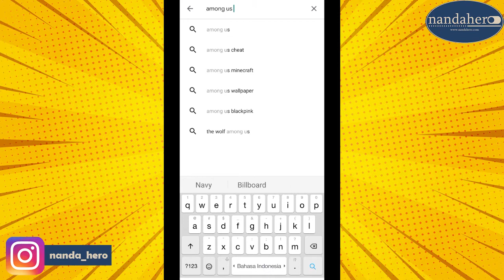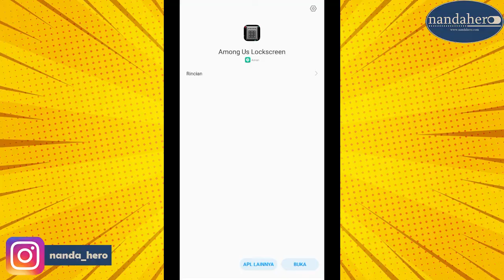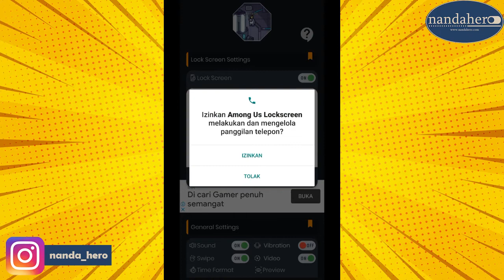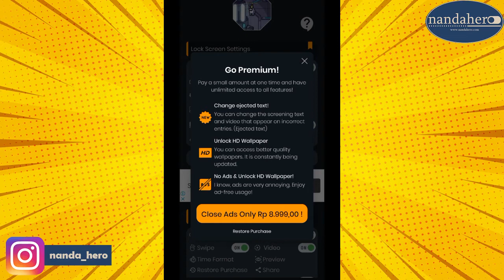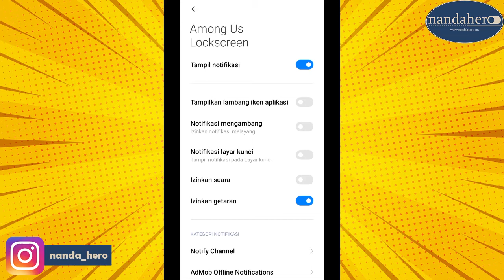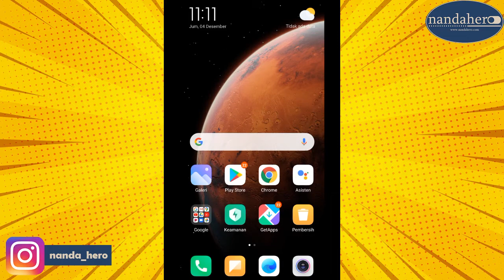VIRAL!! TUTORIAL LOCK SCREEN AMONG US DI ANDROID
Video ini berisi tentang tutorial menerapkan Lock Screen tema Among Us di HP Android. Bagi yang suka game Among Us, harus nyoba nih, bagus banget.